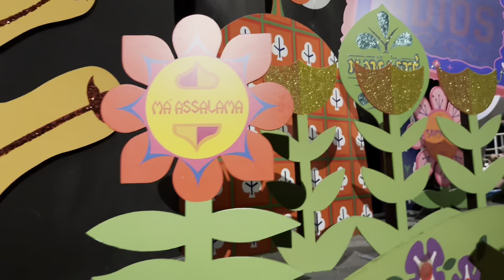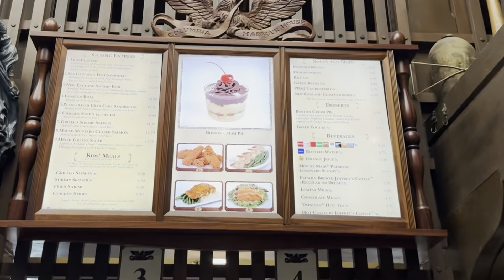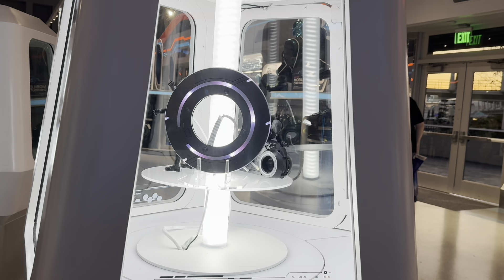Disney World 2024 Magic Kingdom Birthday | Family Vacation | Full Ride Experience | Full Day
It's our 1st day at Magic Kingdom and it's my BIRTHDAY! Come along for full ride experiences, breakfast at Crystal Palace and a day of birthday fun!

Write us! or send us a Postcard! We would love to hear from you!
Write us at:
Grace Filled Farm

Join me on my life journey as a homeschool mom of a large family of 8 who homesteads on a small family farm! I’m so glad you are here!